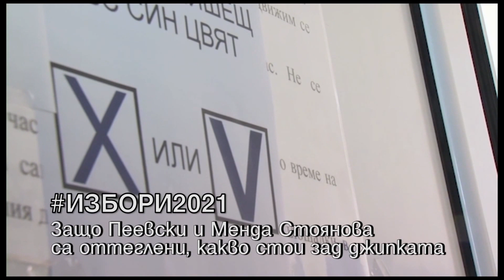HEADLINES 20:00 4.3.21 "ДЕНЯТ с В.Дремджиев" По TV+ и TV1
HEADLINES  20:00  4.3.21 с участието на Методи Андреев, Христо Христев, Спас Митев  По TV+ и TV1